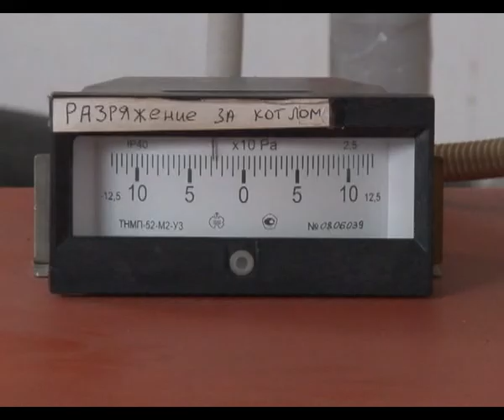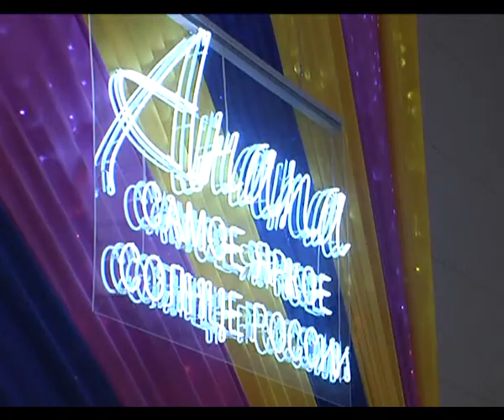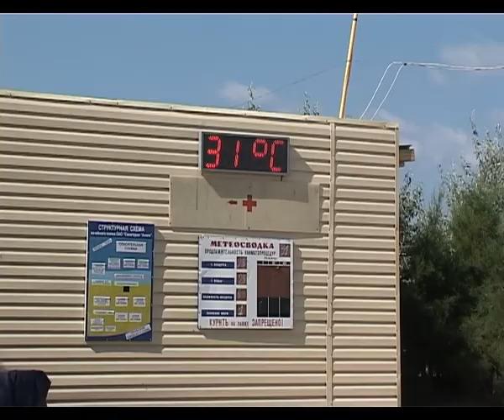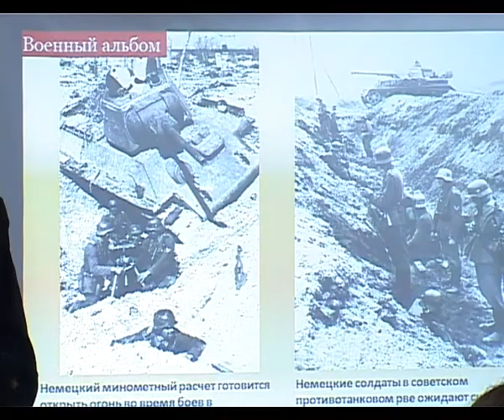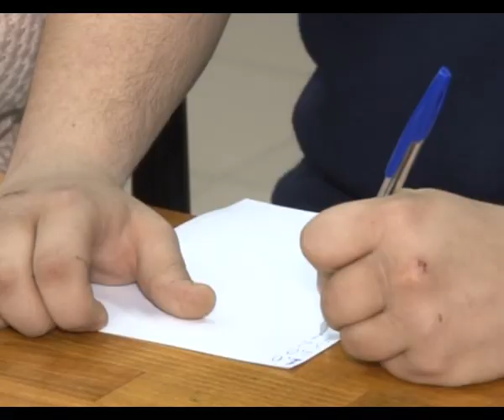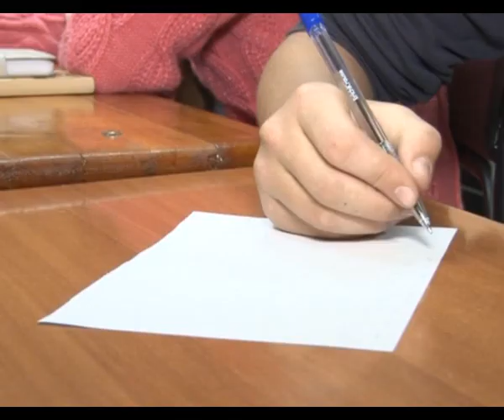Новости "Анапа Регион" от 3 февраля 2014 года